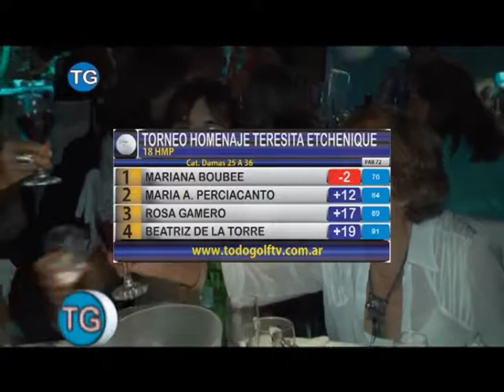Programa Todogolf 22 08 17 parte 2